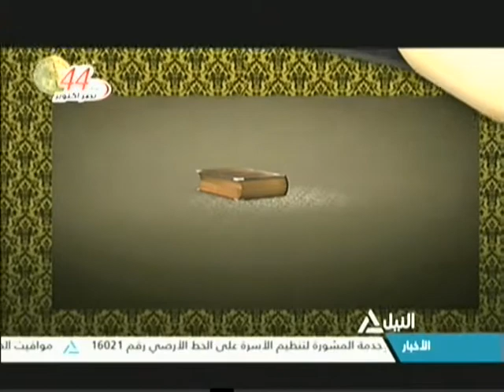شهادة للتاريخ مع أحد أبطال حرب اكتوبر اللواء/ أ.ح حمدي لبيب (2)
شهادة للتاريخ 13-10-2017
شهادة للتاريخ مع أحد أبطال حرب اكتوبر اللواء/ أ.ح حمدي لبيب